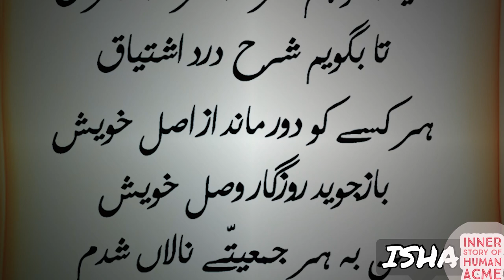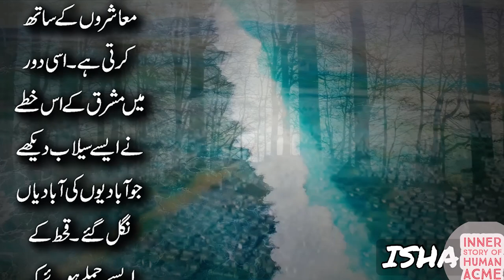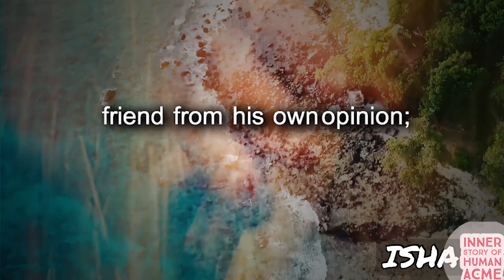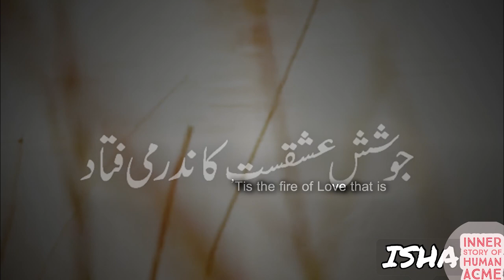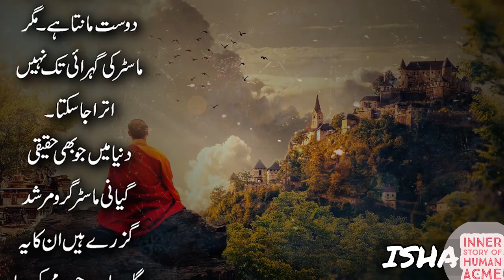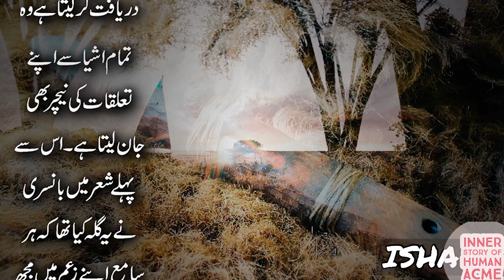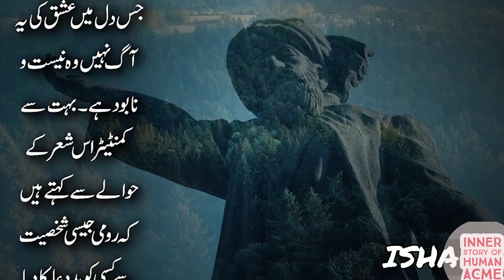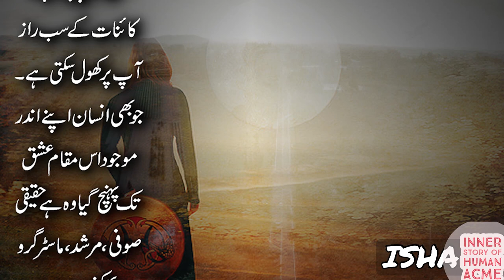📜 Exploring the Wisdom of Maulana Rumi's 'Masnavi' in Urdu & Hindi 📜 Episod 2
Here we embark on a journey into the mystical world of Maulana Rumi's timeless masterpiece, the 'Masnavi.' In this enlightening video series, we dive deep into the profound verses and spiritual teachings of this poetic gem, translated and explained in both Urdu and Hindi.

Support Us

Bank Account Title: MUHAMMAD SAFDAR
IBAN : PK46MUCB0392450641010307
MCB

WhatsApp No
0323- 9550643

Masnavi maulana rumi in urdu Audiobook,
Sufi Sama,
Maulana RUMI ki Masnavi Shareef ,
 Engineer Muhammad Ali Mirza,
javed ghamdi on rumi,
Molana Rumi Documentary in Urdu,
Maulana Roomi Kon thy ,
Jalaluddin Rumi,
Dars-e-Masnavi
Masnavi of Maulana Rumi,
Exploring the Wisdom of Maulana Rumi's 'Masnavi' in Urdu & Hindi ,
Rumi's spiritual teachings,
Sufi mysticism,
Urdu and Hindi explanation,
Maulana Rumi's legacy,
Sufi poetry interpretation,
Spiritual enlightenment,
Rumi's philosophy,
Inner transformation,
Poetry and prose analysis,
Universal truths in Rumi's poetry,
Maulana Rumi's life,
Devotion and love in Sufi poetry,
Self-discovery journey,
Exploring Sufi literature,
Sandeep Maheshwari on Rumi
rumi urdu daram part 2
Sadhguru on Jalaluddin Rumi